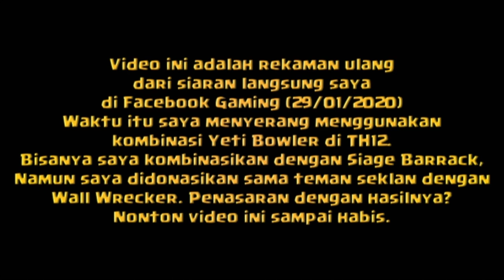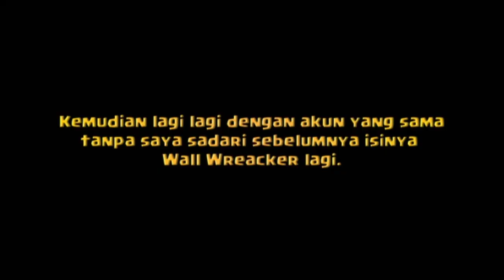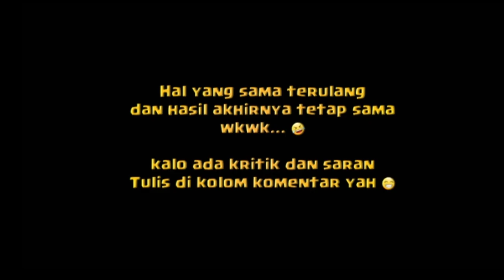Main TH12 Req Siage Barrack diisi Wall Wreacker